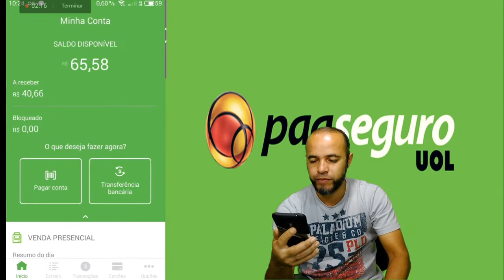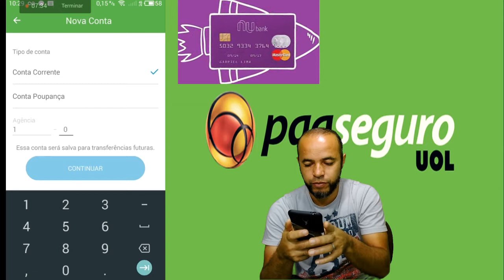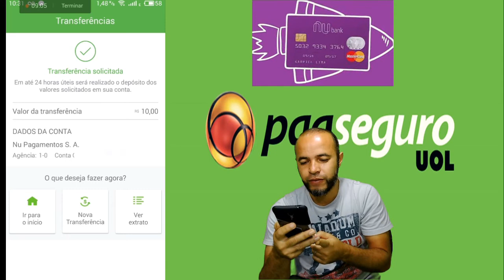PagSeguro Como Cadastrar a 2º conta Bancaria Pelo App Minha Conta